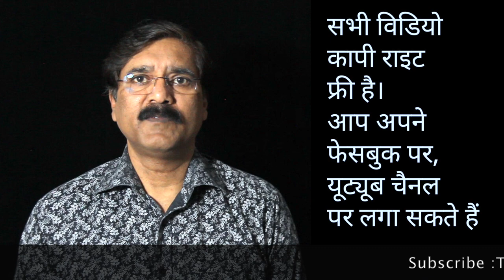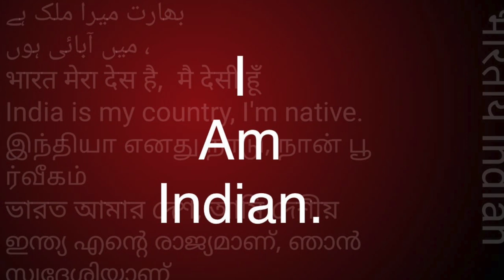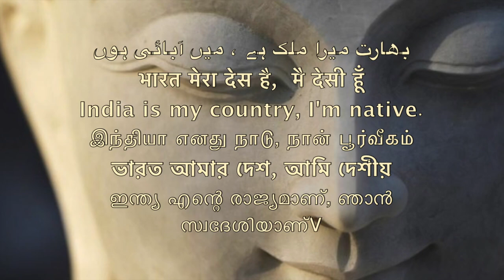ANAND 14 / NIRODH DHAMMA / निरोध धम्मा /Sudhir Raj Singh/Pali